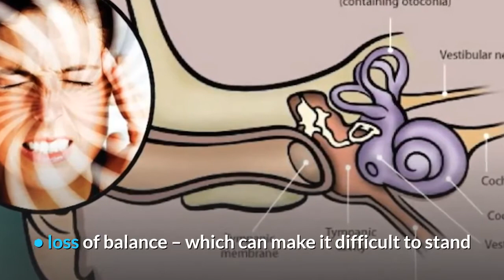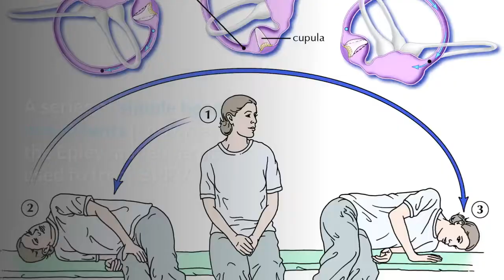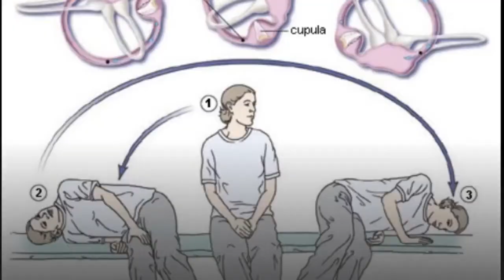What is Vertigo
This feeling may be barely noticeable, or it may be so severe that you find it difficult to keep your balance and do everyday tasks.